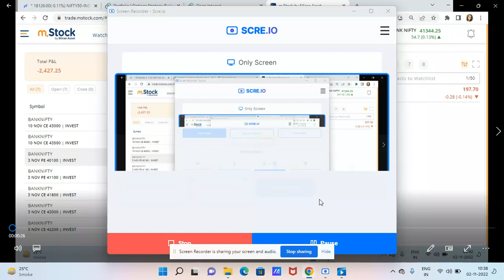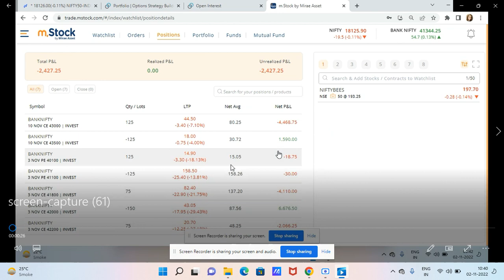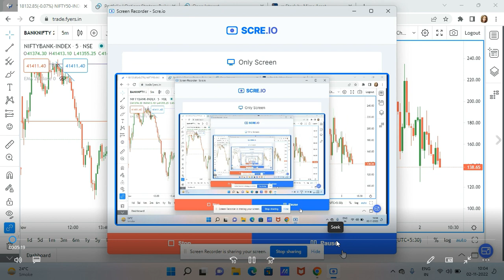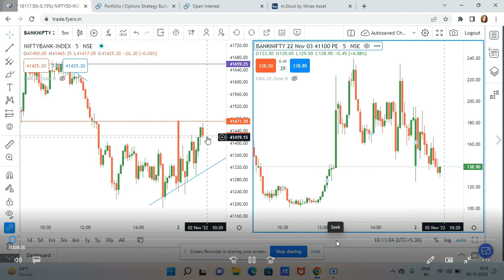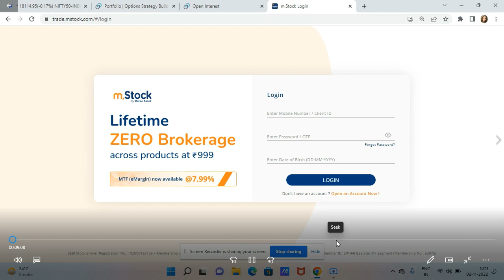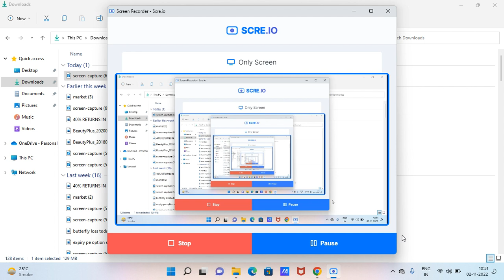Earn 1% Each Day with Price Action Based Live Option Selling!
For in depth option strategy adjustment learning inquiries , please ping 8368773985. WHATSAPP ONLY.
After opening account, Please Whatsapp your name & client code to my team at 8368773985

* 9 out of 10 individual traders in Equity, Futures & Options segment incurred net losses.